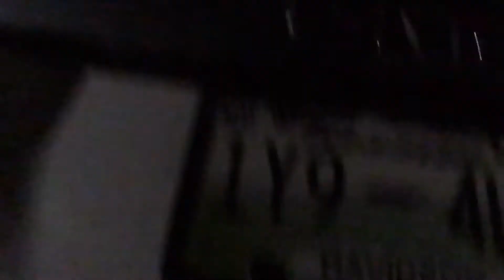Back to School Vlog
Im Back
15 likes for another vlog
10 likes for d3 n mike shows